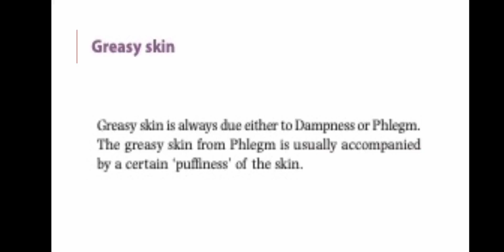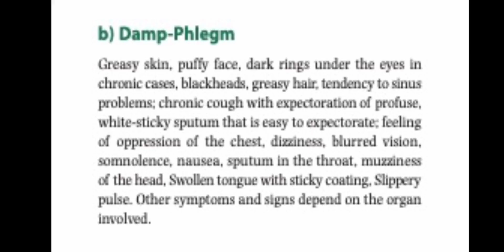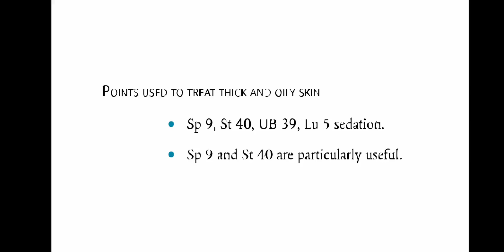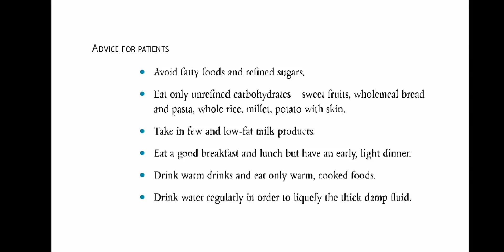ACUPUNCTURE FOR GREASY SKIN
Traditional Chinese Medicine (TCM) offers a holistic perspective on oily skin, attributing it to internal disharmonies rather than just external factors. According to TCM, the health of one's skin is a reflection of the balance within their internal organ systems.